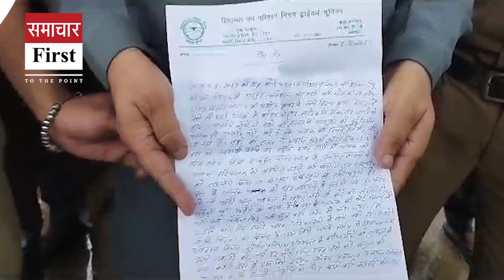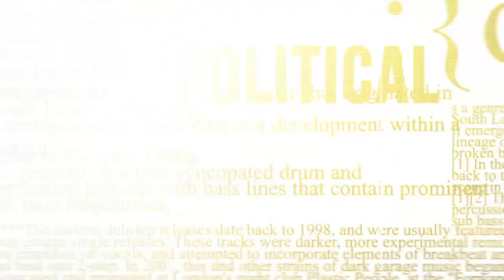HRTC driver assaulted in Punjab, anger in driver's union ...